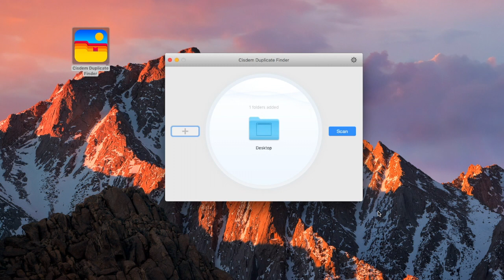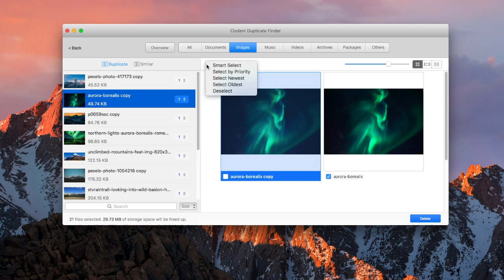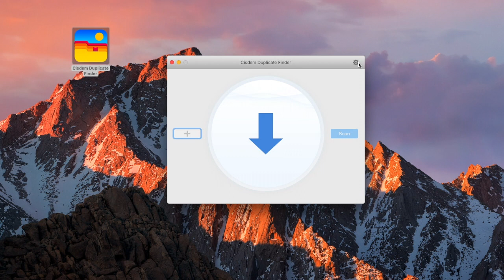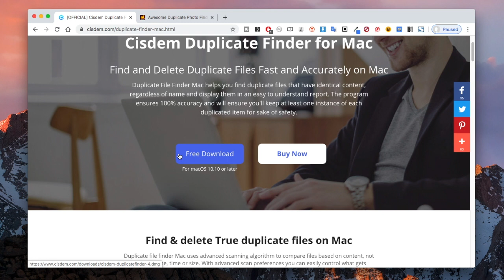How to Use A Duplicate Photo Finder to Delete All Duplicate Photos – Easy & Quick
This video tutorial shows you how to use the best duplicate photo finder to find and remove duplicate photos all at once.

Step 1. Download and install the app. Open it. Add folders or drives. Click Scan.

Step 2. Preview duplicate photos.

Step 3. Use the Auto-Select feature or choose a preferred selection rule. Click Delete to delete all selected duplicate photos.